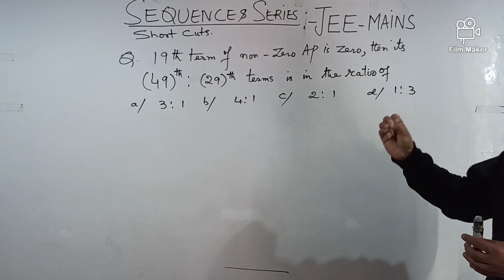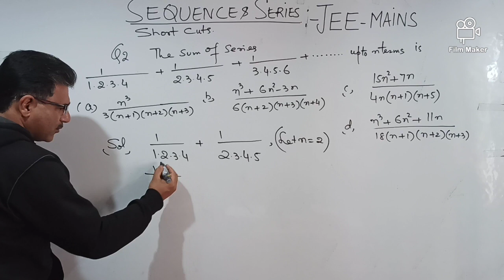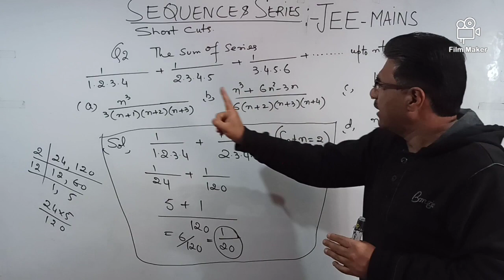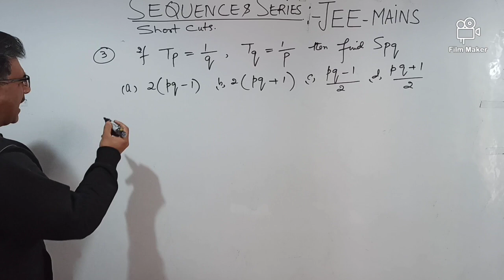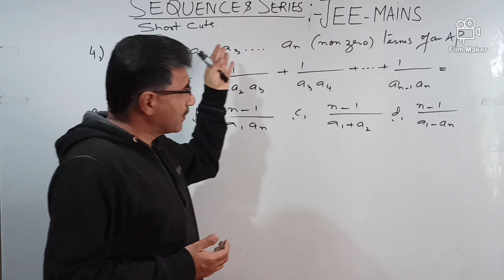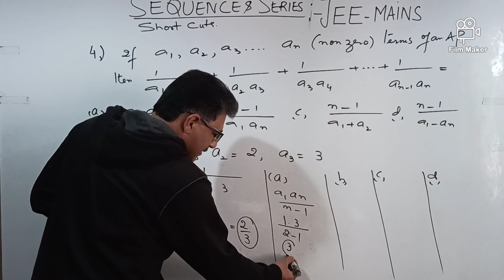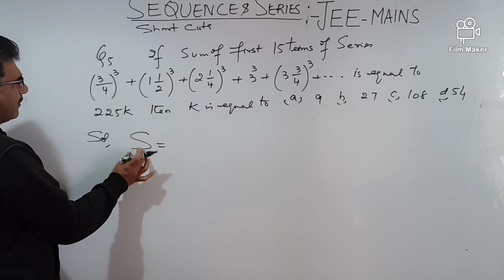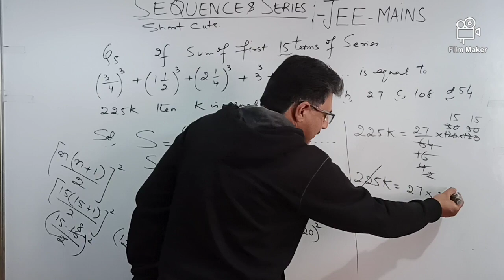JEE MAINS (SEQUENCES AND SERIES) LECTURE-2